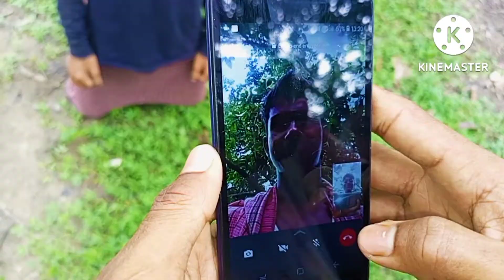Sanjay Powerful Action video ll Only Udp Boys Yt Channel Upload ll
South Film Action Cilp Copy ll Vijoy ll Ajoy ll Only Udp Boys Yt Channel Upload ll

 is the sound

movie - The Return Of Rebel (Rebel)

channel
UDP BOYS YT

present by film-  Prashanta barman,subho das, narayen barman, ratan Roy, sanjoy barman,mono barman, milon roy

Director- Sukumar barman

edit- prashanta barman

acting-  Prashanta barman,subho das, narayen barman, ratan Roy, sanjoy barman,mono barman, milon roy

new new video uploaded UDP boys yt channel me please support .